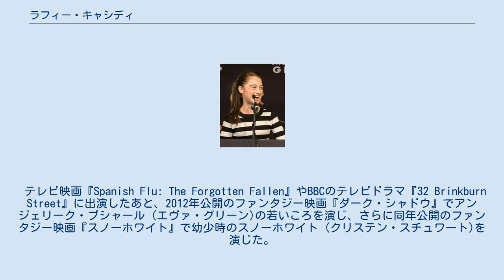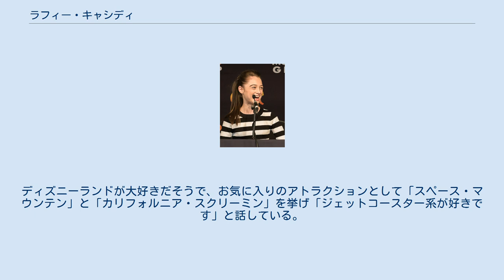ラフィー・キャシディ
シティ・オブ・サルフォード出身の人物
ラフィー・キャシディ（Raffey Cassidy, 2001年11月12日 - ）は、イギリスの女優。
 イギリス、イングランドのグレーター・マンチェスターウォースリー出身。
2人の兄フィニーとモッシ―、1人の姉グレースもそれぞれ役者として活躍している。
 テレビ映画『Spanish Flu: The Forgotten Fallen』やBBCのテレビドラマ『32 Brinkburn Street』に出演したあと、2012年公開のファンタジー映画『ダーク・シャドウ』でアンジェリーク・ブシャール (エヴァ・グリーン)の若いころを演じ、さらに同年公開のファンタジー映画『スノーホワイト』で幼少時のスノーホワイト (クリステン・スチュワート)を演じた。
 英国の児童文学作家ジョージア・ビングによるモリー・ムーン・シリーズの1作目『モリー・ムーンの世界でいちばん不思議な物語』を原作にした2015年に公開の映画『Molly Moon: The Incredible Hypnotist』でドミニク・モナハン、エミリー・ワトソン、ジョーン・コリンズ等と共演、主人公モリー・ムーン役を演じた。
また、同年公開のブラッド・バード監督作SFアドベンチャー映画『トゥモローランド』で謎の少女アテナを演じている。
 映画『トゥモローランド』（2015年6月6日公開）でジョージ・クルーニー、ブリット・ロバートソンとともにメインキャストの1人で謎めいた少女アテナ役を演じ、この映画のプロモーションのために初来日。
2015年5月25日にクルーニー、ロバートソン、ブラッド・バード監督と一緒に六本木ヒルズで行われたジャパンプレミアに登場した。
 また、インタビューにも応じ、『トゥモローランド』でのクルーニーとの共演に「全然緊張することはなかった」とコメント。
ディズニーランドが大好きだそうで、お気に入りのアトラクションとして「スペース・マウンテン」と「カリフォルニア・スクリーミン」を挙げ「ジェットコースター系が好きです」と話している。